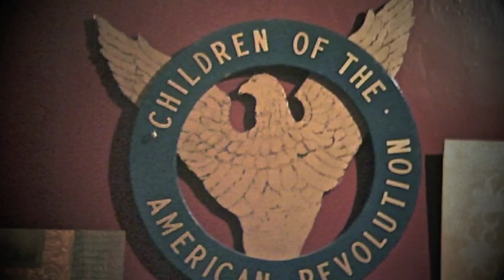Your Protector [Fleet Foxes Cover] Children of the American Revolution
Hi. We like this song, so we play it sometimes.